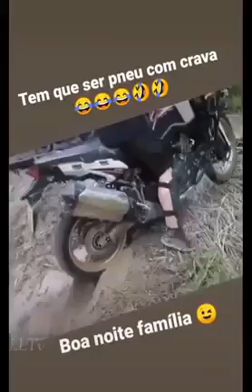wweraw abo abass (2)